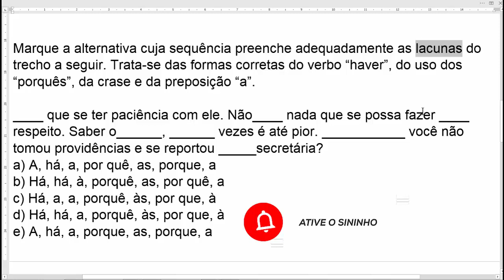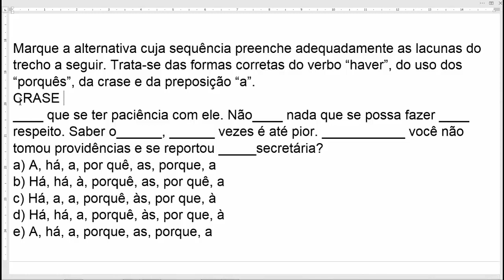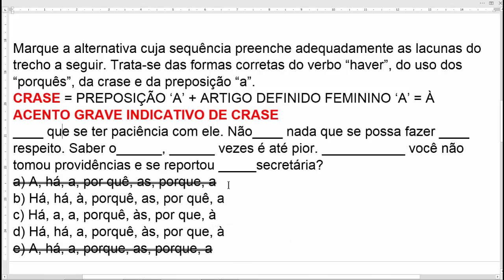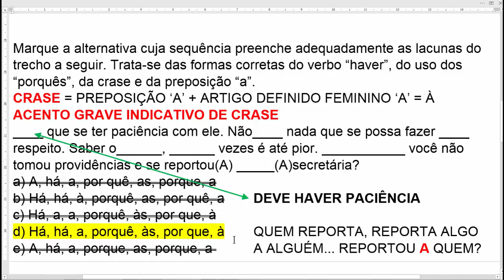Crase - questão comentada